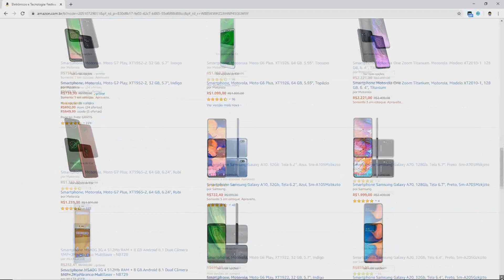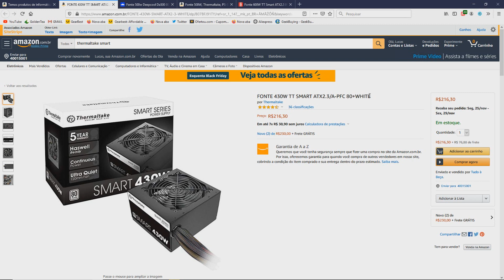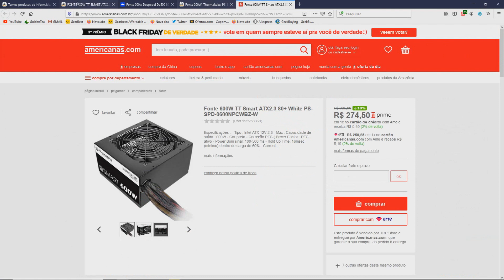Melhor Fonte 80 PLUS Custo Benefício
Fonte 500w Deepcool Da500 80 Plus Bronze Pfc Ativo Dp-bz-da500n